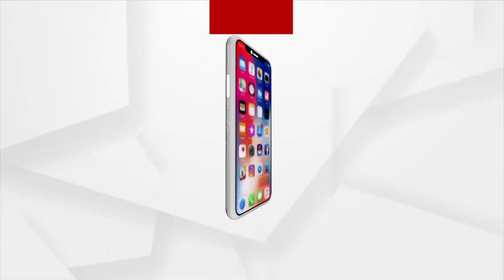ମା ସମଲେଶ୍ଵରୀଙ୍କ ରାଜରାଜେଶ୍ଵରୀ ବେଶ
ଆଜି ସମ୍ବଲପୁରର ଅଧିଷ୍ଠାତ୍ରୀ ଦେବୀ ମା ସମଲେଶ୍ଵରୀଙ୍କ ରାଜରାଜେଶ୍ଵରୀ ବେଶ। ପରମ୍ପରା ଅନୁସାରେ କୁମାର ପୂର୍ଣିମା ଦିନ ମାଙ୍କ ରାଜରାଜେଶ୍ଵରୀ ବେଶ ସହ ମନ୍ଦିରର ଧ୍ଵଜା ପରିବର୍ତ୍ତନ କରାଯାଇଥାଏ. ।